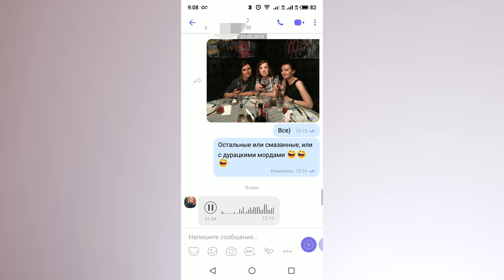МАКИЯЖ МОИМИ ФАВОРИТАМИ КОСМЕТИКИ ✚ ЧТО Я ОТ ВАС СКРЫВАЛА В ПОСЛЕДНЕЕ ВРЕМЯ 🤫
PS. Несколько слов в добавок к видео. Как я и предполагала, это видео вышло уже после родов 😊 13.01 родилась моя доченька Эмилия и на данный момент мы дома. С нами все хорошо, роды прошли естественно и идеально, без малейших осложнений. Мы с ней молодцы, главное теперь найти новый баланс жизни, что я уверена мы сделаем. До конца февраля видео отсняты и загружены на канал и будут выходить каждую среду в 15:30. Спасибо что разделили со мной самое важное событие в моей жизни ❤️

В видео я показывала:

3) Палетка теней Ga-De Velveteen Eyeshadow Palette (49 The Spice Rack)
8) Палетка для контурирования Essence Contouring Duo Palette (№10 Lighter Skin)
10) Карандаш для бровей Dior Diorshow Brow Styler (02 Dark Brown)
12) Карандаш для губ Colourpop Lippie Pencil (Toy)
13) Помада L’Oreal Color Riche Matte Free The Nudes (02 No Cliche)

Где меня еще можно найти?